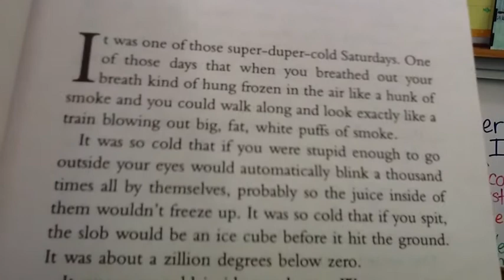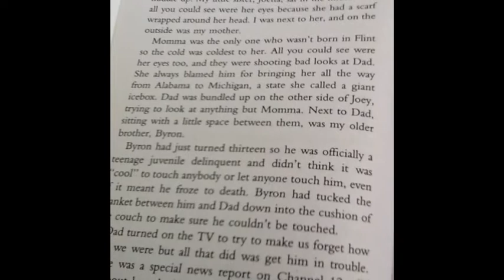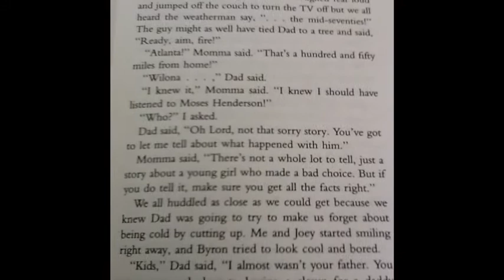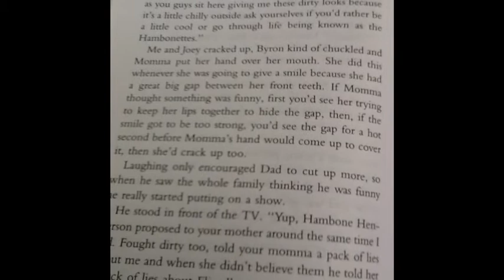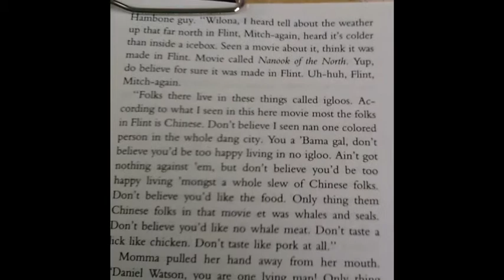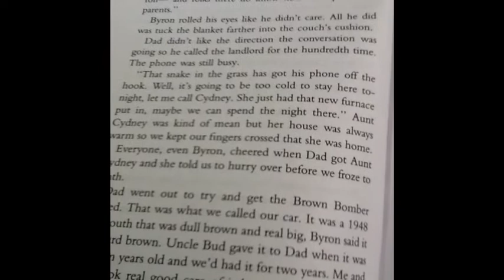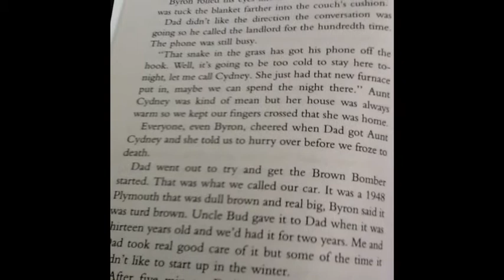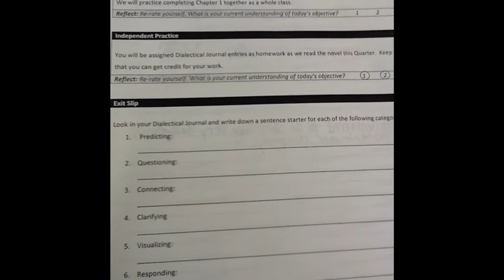Watsons Intro Part 2